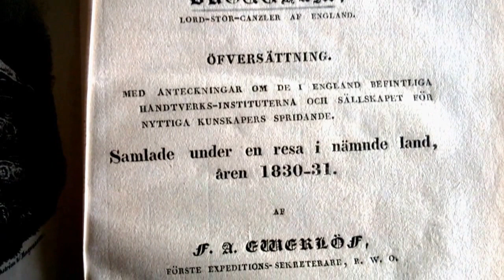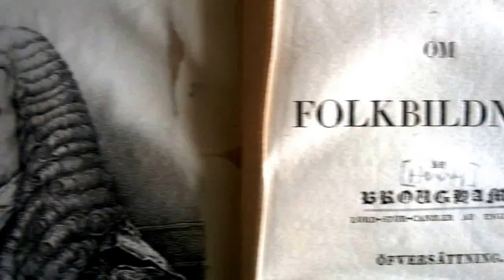Ewerlöf: Om folkbildning af Brougham… Stockholm, 1832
25€
Kieli: ruotsi.
Kunto: heikko.
Oli kirjastossa. Poistettu.

Postitus Suomeen (priority): 0 euro!
Kirjaaminen (jos haluat) + 6,80 euro

Om folkbildning af Brougham, lord-stor-canzler af England, öfversättning. Med anteckningar om de i England befintliga handtverks-instituterna och Sällskapet för nyttiga kunskapers spridande.
Samlade under en resa i nämnde land, åren 1830-31.
af
F. A. Ewerlöf , förste expeditions-sekreterare, R. W. O.
Stockholm, Ecksteinska Boktryckeriet, 1832

Henry Peter Brougham, 1st Baron Brougham and Vaux, (19 September 1778 – 7 May 1868) was a British statesman who became Lord Chancellor of Great Britain.

Frans Anton Ewerlöf, född den 30 september 1799, död den 4 juli 1883, var en svensk ämbetsman och författare. Han var farfar till Oskar Ewerlöf.